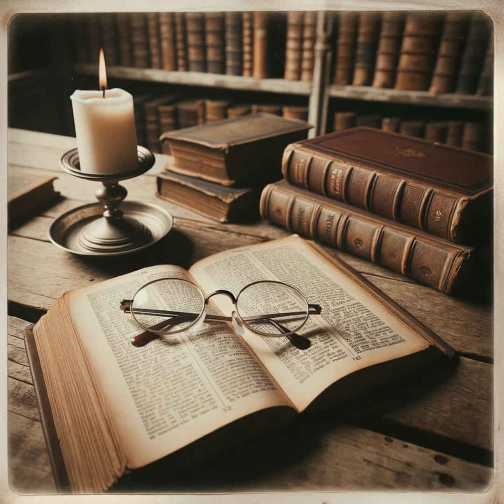Interpreting the Psalms: An Exegetical Handbook by Mark D. Futato - Preparing for Interpretation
Futato digs into the complexities of interpreting Psalm 18 and the broader Psalter through a scholarly lens that considers authorship, historical context, and textual criticism. He interrogates the significance of the Psalm titles, the purported historical notes that accompany them, and the overall authorial intent. The attribution of certain psalms to David raises questions about the historical accuracy of these claims and the role such historical notes play in interpreting the texts. Additionally, Futato challenges the traditional hermeneutic approach that stresses the importance of understanding a text within its original historical setting. He uses Psalm 18 as a case study to showcase the interpretive challenges posed by references to historical figures or events. He disputes that while psalms like Psalm 90 are tied to individuals such as Moses, the final compilation of these texts occurred centuries later, impacting the way in which interpretations are shaped. Also, he notes that the titles and superscriptions of individual psalms may have been included through editorial processes, albeit recognized as canonical, their historical value for exegesis remains contested. Moreover, Futato emphasizes the universal applicability of the Psalms due to their general language. This quality enables them to provide spiritual support and reflection to individuals across different eras, with readers able to find relatable elements within the verses regardless of their specific historical background. Furthermore, the discussion touches upon the adaptation of the Psalms' meanings across various historical contexts. Futato gives the example of Psalm 89, which could resonate differently with the original author, the postexilic Jewish community, and Christians in the New Testament era, with each finding relevant connections and fulfillment in the unfolding biblical narrative. In addition, in his examination of text criticism, Futato highlights its significance in resolving textual issues that may arise, using Psalm 104:6a as an illustration of how emendation can align the Psalms with other creation narratives like that in Genesis. Asserting that text criticism does not undermine fundamental Christian doctrines, he insists it enhances the interpretation of Scripture for teaching and preaching. Futato concludes by advocating a methodical learning approach to text criticism for scholars and students, recommending various resources that range from introductory to advanced levels, such as the Biblia Hebraica Stuttgartensia and accompanying guides. His methodology underscores the importance of integrating both internal textual analysis and external manuscript evidence for a robust biblical understanding, reaffirming the Psalms' capacity to communicate spiritual truths across time and contexts.